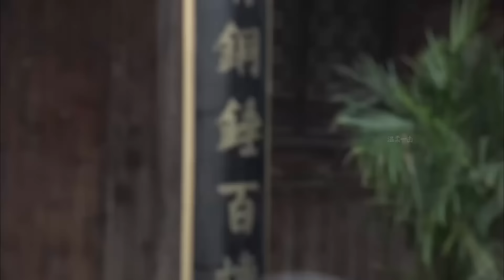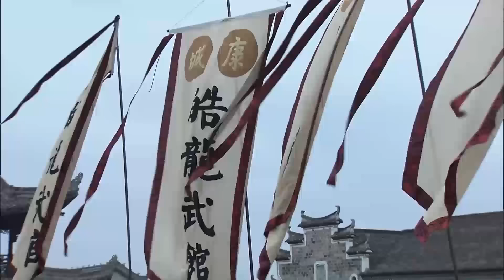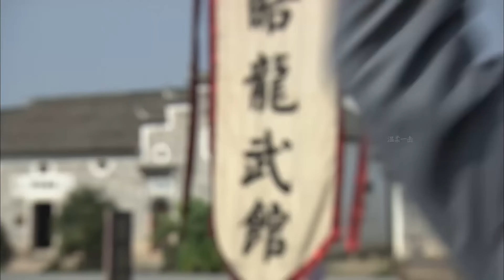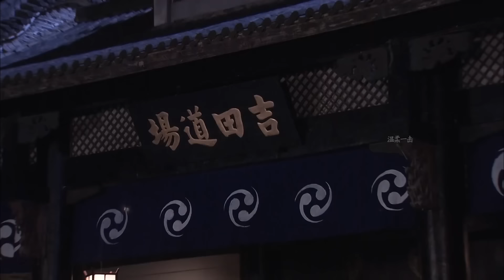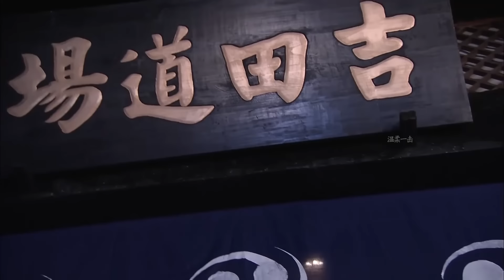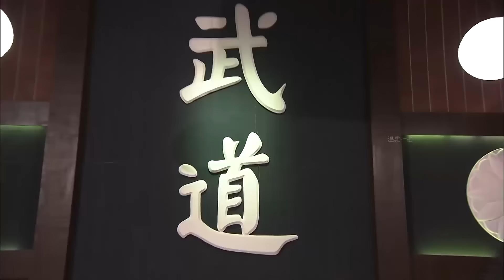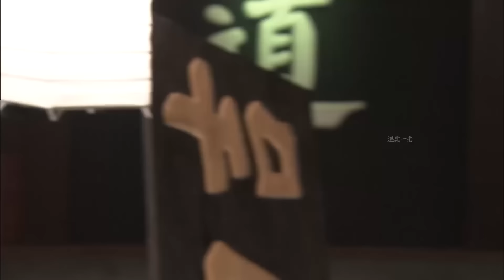【電影版】世界第一武士囂張挑釁，高手不再隱忍，一腳踢飛他 ⚔️ 功夫 | Kung Fu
WDKZZZ          剧名（Drama Name）：【我的抗战】